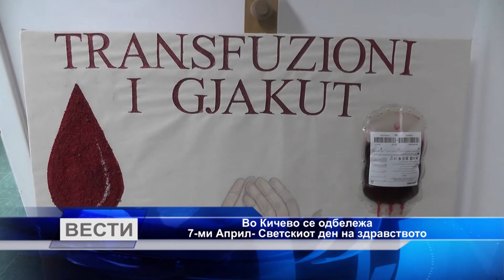Во Кичево се одбележа 7 ми Април Светскиот ден на здравството